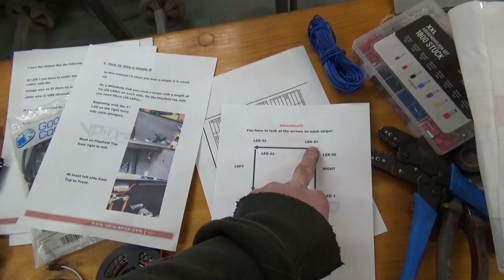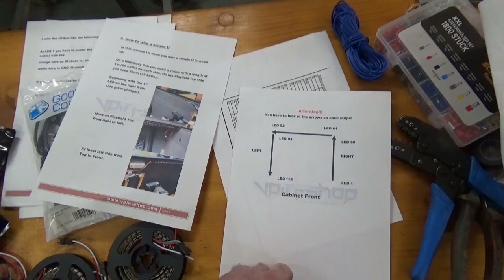Projekt V-Pin Teil 13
Reine Brett-Sache 😉
Hier mal ein paar Sachen aus den V-Pin Videos mit Amazon Links (Infos zu den Links weiter unten)
Einhell Mini-Handkreissägen Set TC-CS 860
BGS 1426 | Kabelschuhzange mit Ratschenfunktion

Der Playfield Monitor
Holife Premium-Lötstation 60W
Corsair RM750 PC-Netzteil
Samsung MZ-76Q1T0BW SSD 860 QVO 1 TB
Logitech Z333 2.1 Lautsprecher-System
Logitech K400 Plus Kabellose TV-Tastatur mit Touchpad
Crimpzangen Aderendhülsen Set